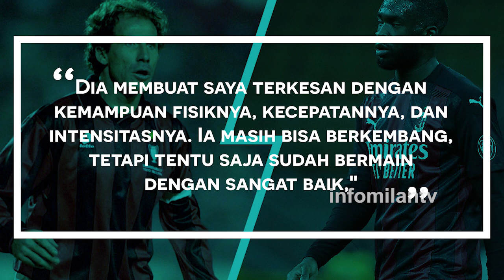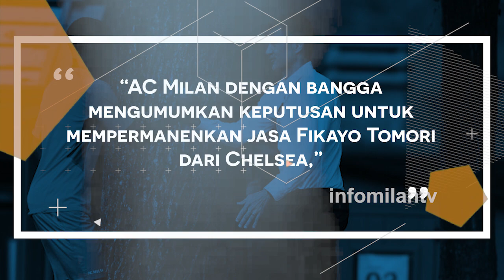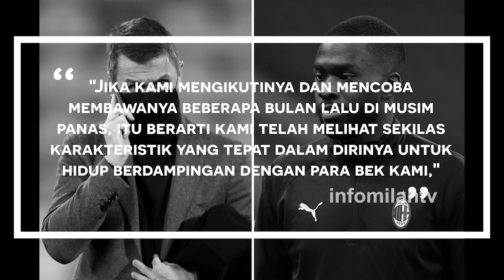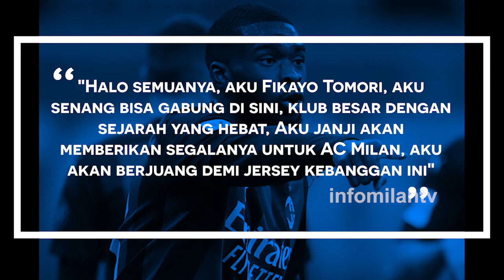10 HAL TENTANG FIKAYO TOMORI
Saat ini AC Milan boleh dikatakan beruntung memiliki bek hebat dengan harga murah bernama FIKAYO TOMORI yang didatangkan dari Chelsea. Duetnya bersama Simon Kjaer sudah membuat lini belakang AC Milan begitu kokoh dan bisa membawa Milan masih tak terkalahkan musim ini bersama Napoli.

Banyak hal unik yang perlu kamu tahu tentang bek inggris ini, mari kita simak infonya di channel INFOMILANTV, Media informasi fans AC Milan di Indonesia